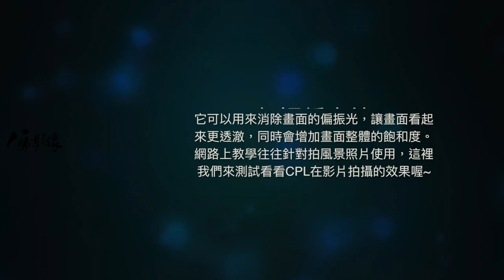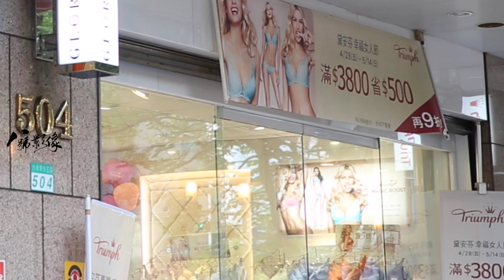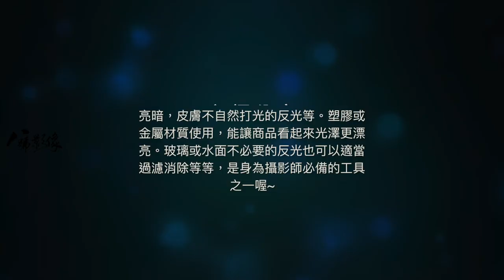CPL偏光鏡是幹啥用的啊!!??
CPL偏光鏡是有經驗的攝影師在拍攝時必備的，為什麼他們會如此呢?關係到很多拍攝現場可能隨時會有反光物需要處理使用，CPL偏光鏡效果如何我們來看看攝影教學分享吧!!

FOLLOW WE:
👉器材提供：八號影像 - 台北攝影器材出租(相機,鏡頭出租)👈
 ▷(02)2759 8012